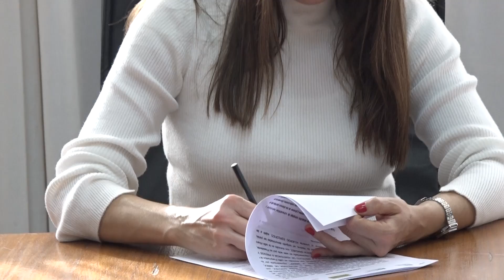Se ponen en marcha talleres laborales en barrios de Viedma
Fabián de la Guarda, Presidente de IAPL

Mario Sánchez, Secretario de Desarrollo Humano e Integración Social de la Municipalidad de Viedma